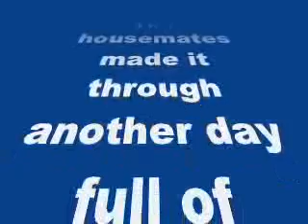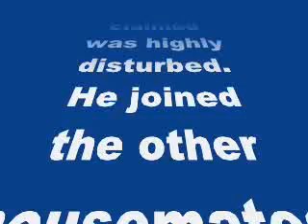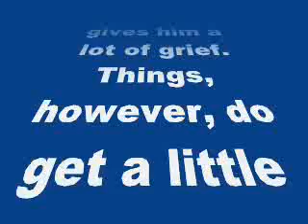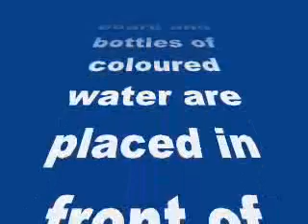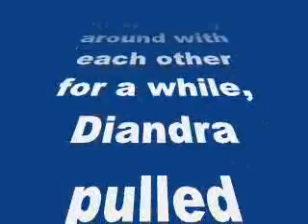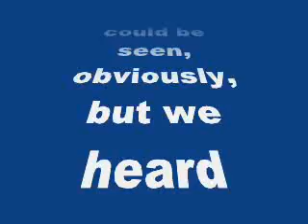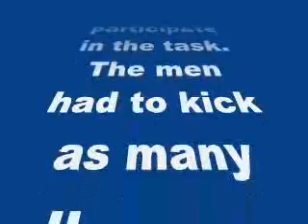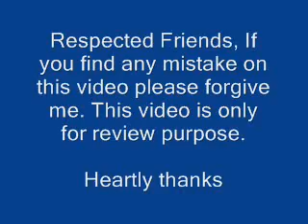Bigg Boss 8: Ali left alone, Gautam Gulati gets special present from Diandra Soares-review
Bigg Boss 8 highlights: Ali Quli Mirza left alone, Gautam Gulati gets special present from Diandra Soares

The housemates made it through another day full of drama, action and romance
Every day, the Bigg Boss house witnesses a lot of emotions, friendships, fights, complains and much more. So why would today be any different. From boycotting Ali Quli Mirza to completing the captaincy task, a lot went on in the dreaded house. Here’s a sum-up for all you guys who missed it…
Ali re-enters the house
Ali Quli Mirza was kept in a separate room to monitor his health, which he claimed was highly disturbed. He joined the other housemates today but no one showed any concern, whatsoever, in Mirza’s health and he’s left to brood over his highly inappropriate comment. Everybody gives him a lot of grief. Things, however, do get a little better later on.
Sonali’s severe punishment
Sonali Raut broke the house rules by slapping Ali. And though, it was justified, Bigg Boss would not accept such behavior from anyone. As a punishment for her violence, Bigg Boss nominated Sonali for every coming week. Of course, she’s not happy with the decision but what can she do?
Captaincy task
As part of the task, pictures of all contestants who have never been the captain of the house are put up on a board and bottles of coloured water are placed in front of every picture. Every ex-captain will cross out one name from the list by emptying the bottle in front of the respective picture. Karishma Tanna was upset with Gautam for eliminting her from the race to the extent that she had tears in her eyes later. Ofcourse, after every bottle opened, a lot was gossiped and discussed over it. In the end, Renee wins the captaincy.
Someone got lucky
After flirting around with each other for a while, Diandra pulled Gautam by his hand all the way from the room to one of the washrooms and locked the door. Nothing could be seen, obviously, but we heard Gautam saying ‘Yeh kya kar rahi ho’ (What are you doing). When he walked out, Renee pointed out to him that he had lipstick marks on him, making it very obvious as to what would have happened in the batthroom.
The ball game
In a fun task, Bigg Boss arranged for some footballs, not to be played the regular way. The girls had to select three men to participate in the task. The men had to kick as many balls across a small field towards the goal post as possible. The twist was that the fields were oily. Upen, Praneet and Gautam were chosen to play and Upen won having scored 12 goals.